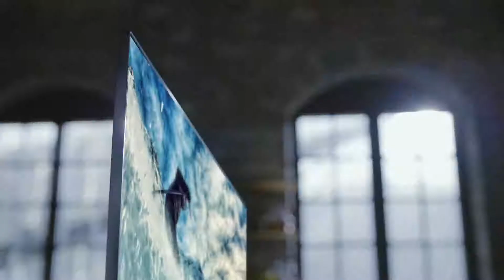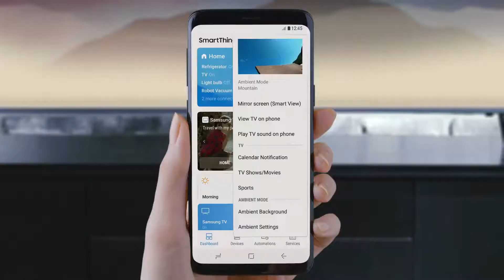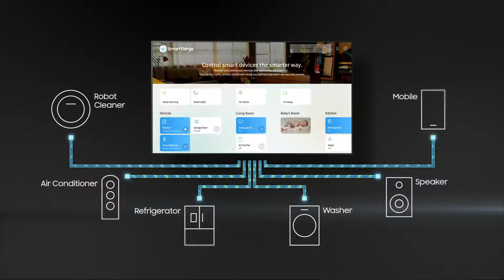Samsung Q6F QLED TV Product Video